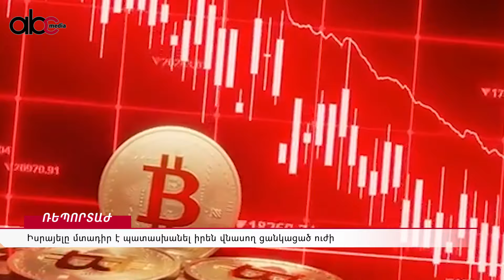Իսրայելը մտադիր է պատասխանել իրեն վնասող ցանկացած ուժի. միջազգային լրահոսն` ամփոփ